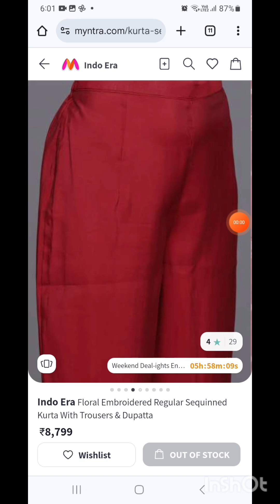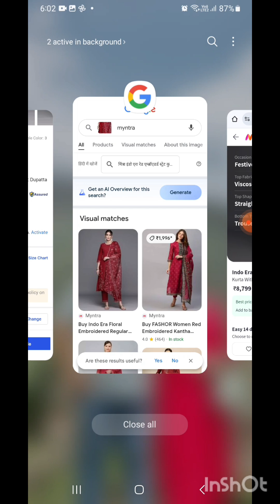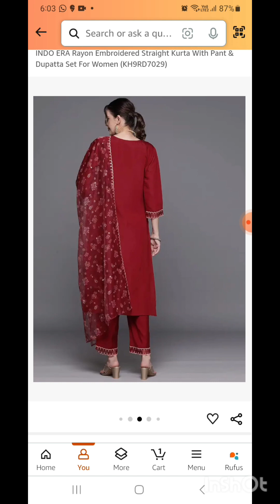Indo-Era Red Kurta Set with Embroidery | Rayon price Comparison - Flipkart, Amazon & Myntra | Party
In this video, we review the stunning Indo-Era Red Kurta Set with Embroidery. Made from high-quality rayon, this kurta set is perfect for festive and party wear. We'll walk you through the detailed embroidery work and assess the fit across three popular shopping platforms - Flipkart, Amazon, and Myntra. Is the sizing true to fit? Which platform provides the most accurate size chart? Watch the full comparison to find out!

If you're looking for a comfortable, elegant, and eye-catching outfit, this red kurta set is the perfect choice.

INDO ERA Rayon Embroidered Straight Kurta With Pant & Dupatta Set For Women (KH9RD7029)